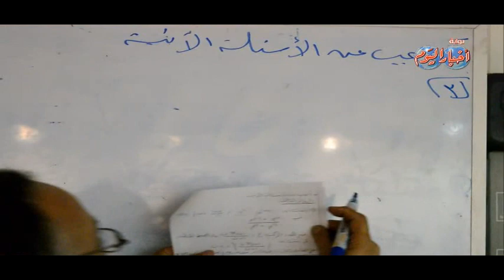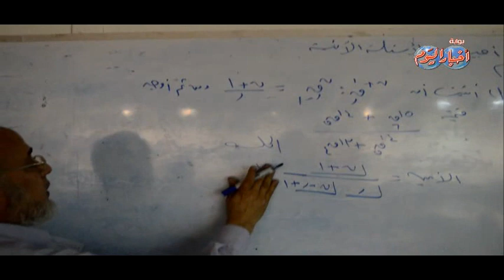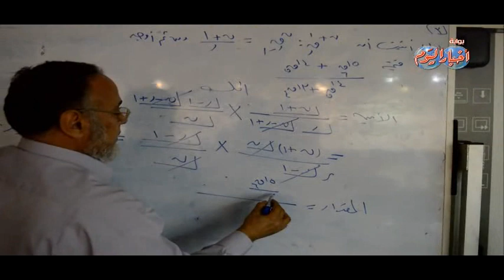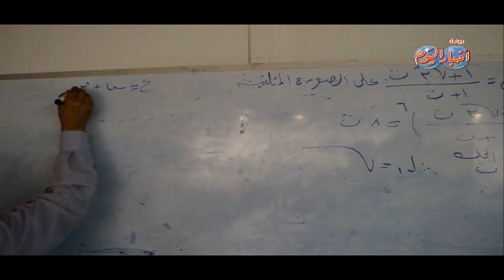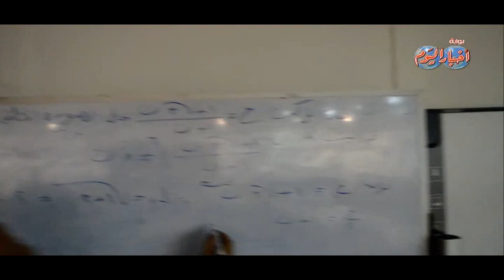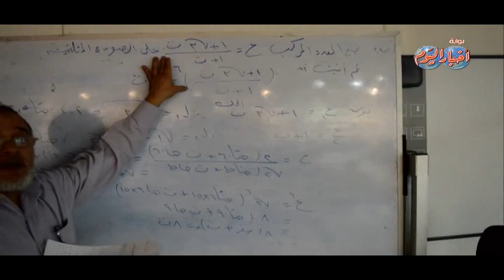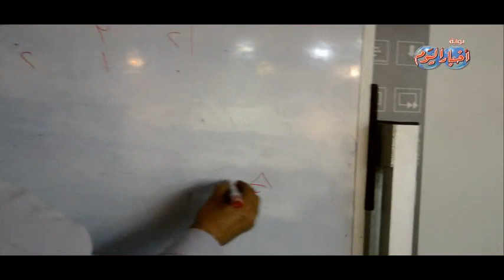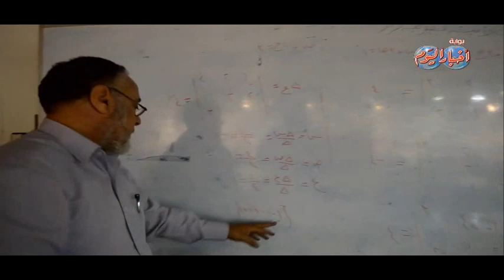السؤال الثالث مادة الجبر والهندسة الفراغية ثانوية عامة